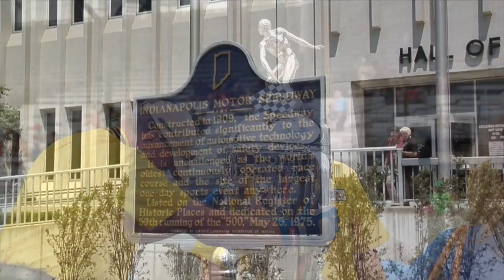HPD Trackside -- Indy 500 Legends Day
Plenty of traditions on display during Legends Day at the Indy 500, with no on-track action, but plenty to do for the drivers and teams, including the public drivers' meeting, annual parade in Downtown Indianapolis and last-minute thoughts before the 100th running of the Indy 500.